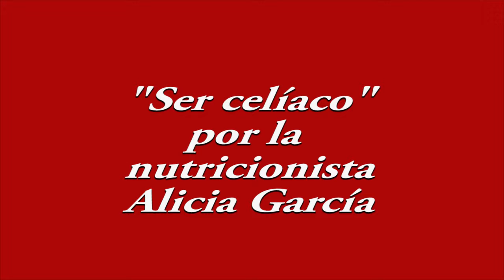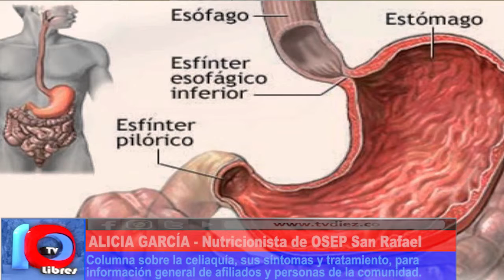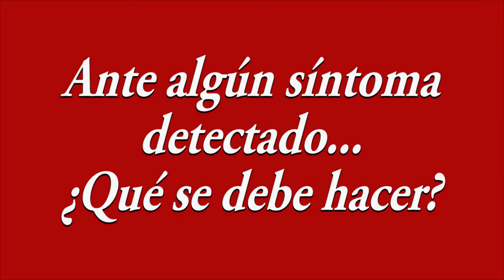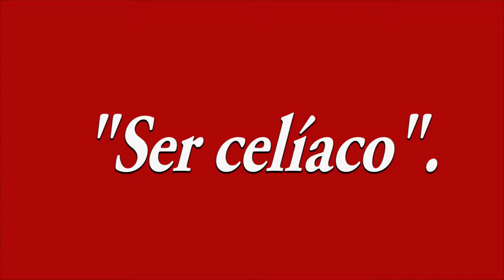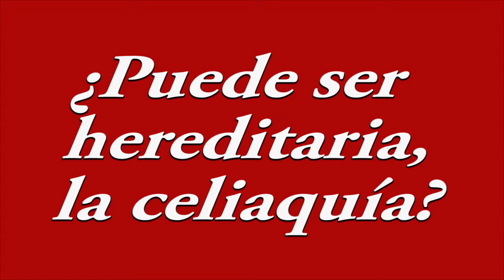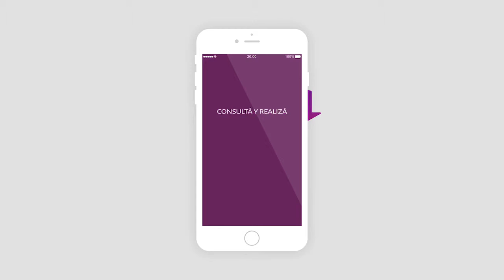"SER CELÍACO"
Canal 10 TV 'Libres' en coproducción con O.S.E.P., Delegación San Rafael, da comienzo a su columna semanal sobre temas de medicina, para información y formación de sus afiliados y público en gral, con el propósito de colaborar con los profesionales de la salud en la prevención de enfermedades. En esta ocasión, la nutricionista de OSEP San Rafael, nos habla sobre la celiaquía y los celíacos, sus síntomas, sus consecuencias y su tratamiento.